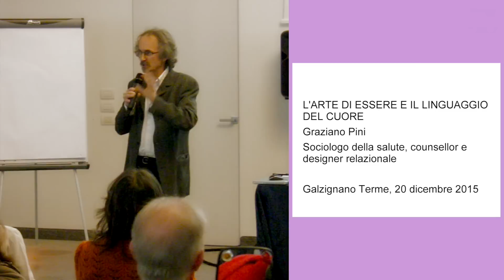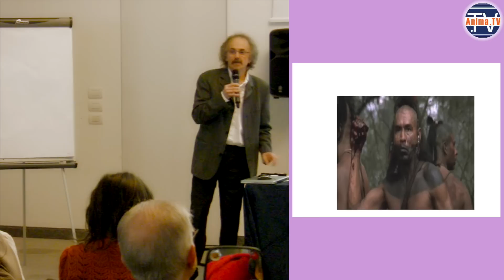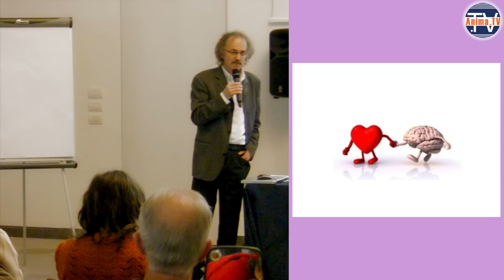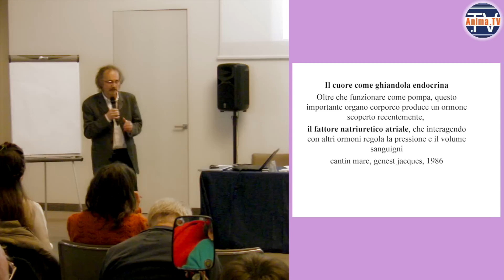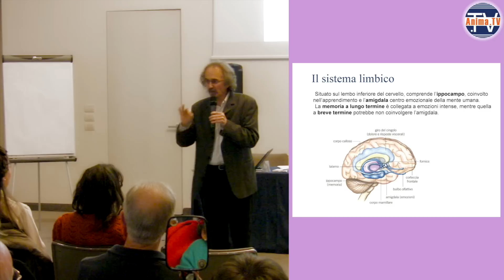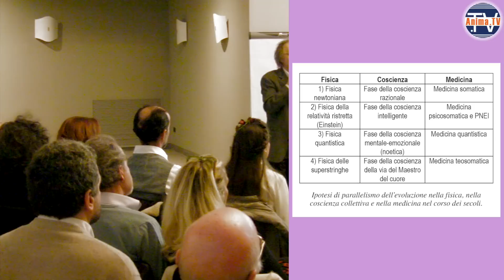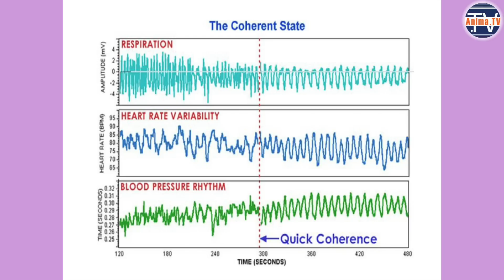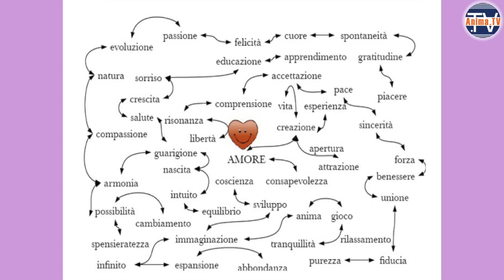L'arte di essere e il linguaggio del cuore - Graziano Pini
- Intervento di Graziano Pini al convegno "Lo Specchio delle Relazioni" organizzato da Nexus Eventi il 20 dicembre 2015 a Galzignano Terme (PD)